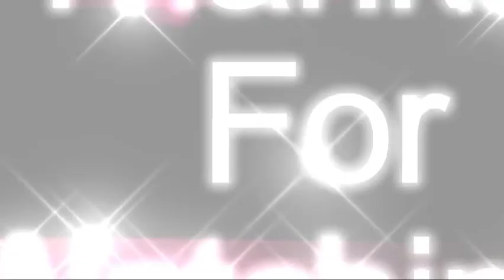Ragtime Dance - Scott Joplin - No Copyright Music